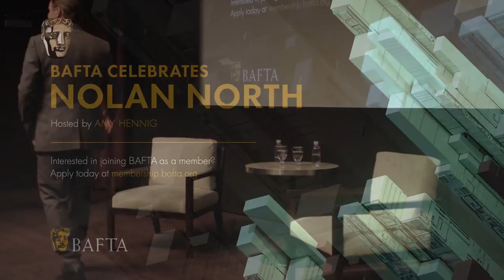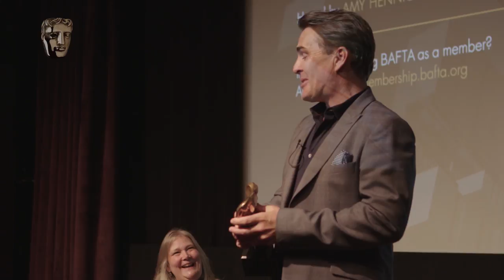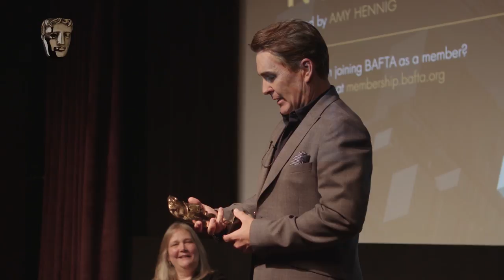Nolan North of Uncharted, Deadpool, Destiny & More | Special Award BAFTA for Voice Acting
Nolan North, the American voice actor with over 300 roles in voice acting under his belt, receives the BAFTA Special Award for his outstanding contribution to performance in games. He also discussed his career journey, exploring the virtues of going with the flow, the difference between working on-set and providing voices for games and his acting process (and keep an eye out for that amazing Sean Connery impression).

Nolan North’s notable roles include Desmond Miles from Assassin’s Creed, Ghost from the Destiny series, David in The Last of Us and plenty more. He started out in stand-up and acting, working across television before focussing on voice acting. He has found particular success in playing Nathan Drake in Uncharted, a role he has been three-time BAFTA-nominated.